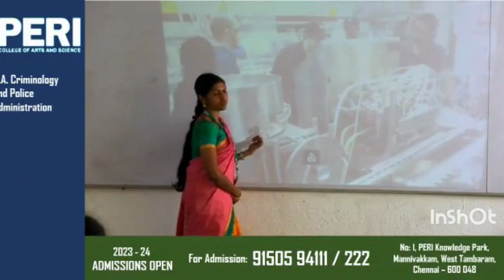PERI Colleges | Mannivakkam | West Tambaram | Chennai 600048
Accredited by NAAC

Engineering
Arts&Sciences
Pharmacy
Nursing
Physiotherapy